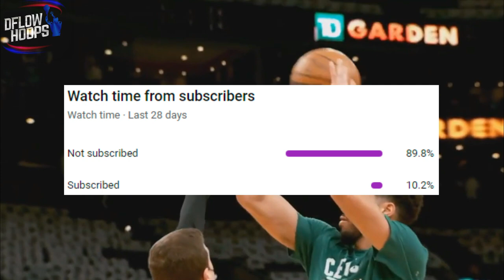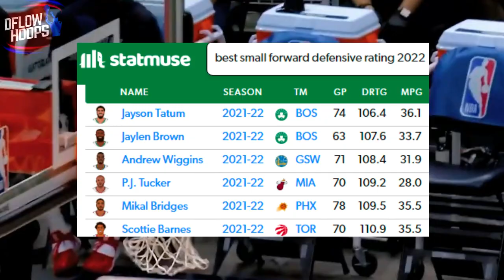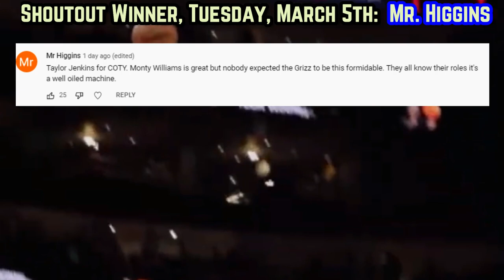The Boston Celtics FOOLED EVERYONE…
This video breaks down whether or not the 2022 Boston Celtics have what it takes to achieve the ultimate glory for the first time since 2008.  Jaylen Brown’s playing the best ball of his career, the bench just set a franchise record for 3’s made, while Al Horford’s defense & Jayson Tatum’s facilitating are standing out as valued weapons.

 Last Video: HERE’S WHY The Memphis Grizzlies Are One Of The DEEPEST Teams In The NBA

boston celtics highlights
celtics new
celtics news
celtics new highlights
boston celtics new highlights
celtics highlights
new celtics
 boston celtics 2022 playoff predictions